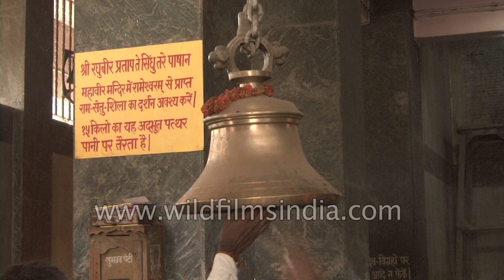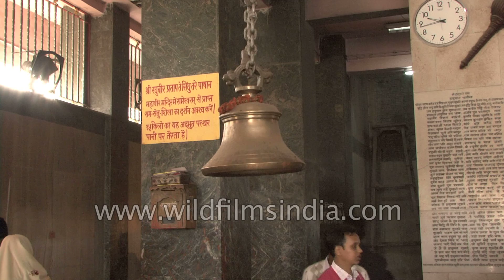Devotees gather at Mahavir Mandir to worship monkey god Hanuman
Mahavir Mandir, Patna is one of the leading Hanuman temples in the country. Daily thousands of devotees throng the temple and get solace from the worship of Hanumanji. It is a ‘manokamana’ mandir where devotees’ every wish is fulfilled and this is the reason for ever-increasing number of devotees in the temple.

As per the Patna High Court judgment in 1948 the temple exists since time immemorial. But from the scrutiny of historical facts and traditions it appears that this temple was originally established by Swami Balanand, an ascetic of Ramanandi sect in around 1730 A.D.

The main temple has got two idols of Hanumanji one for i.e. for the protection of good people and another for विनाशाय च दुष्कृताम् i.e. for the elimination of the wicked persons. The temple belongs to Ramanand sect although from 1900 A.D. it had been in the possession of the Gosain Sanyasis till 1948 A.D.

In 1948 A.D. it was declared a public temple by Patna High Court. A new, magnificent temple was reconstructed between 1983 and 1985 at the old site at the initiative of Kishore Kunal with devotees’ contribution and now it is one of the most magnificent temples in the country.